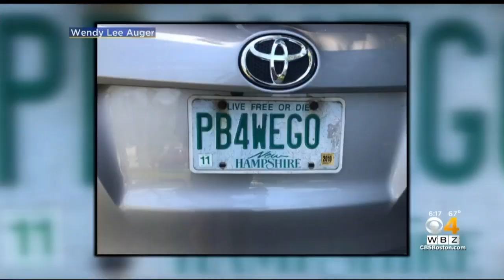New Hampshire Governor Rules In Favor Of 'PB4WEGO' License Plate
A New Hampshire woman will get to keep her vanity license plate, after all.